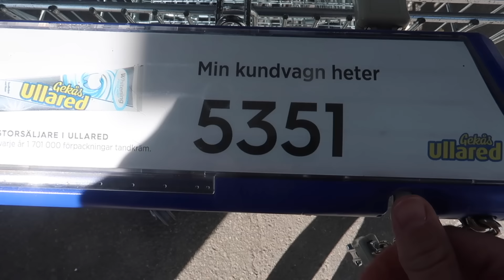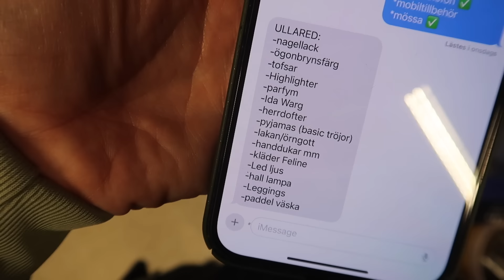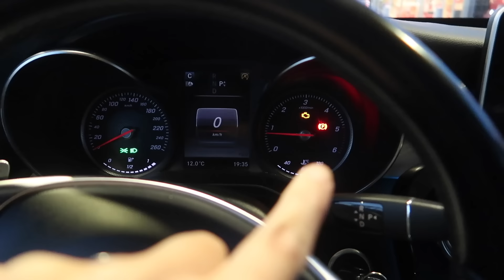VLOGG! -roadtrip till ULLARED! Håller bilen hela vägen hem?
VLOGG! Jag min vän Johanna och hennes dotter Agnes åker på roadtrip till ULLARED för att shoppa! I något svagt ögonblick lovade jag att köra ner till Gekås Ullared tur och retur. Enkel resa tar 5 timmar hemifrån oss så detta blev en heldag. Jag överlevde alla människor inne på varuhuset men det blir en liten rysare ifall vi kommer hela vägen hem med bilen som plötsligt går sönder. Man ska veta att man lever. Alltid är det lite Småkaos när jag ska göra något men ni får iallafall hänga med hela dagen på Ullared!